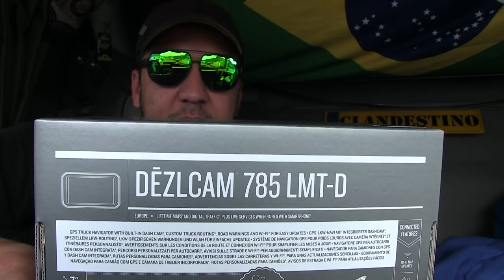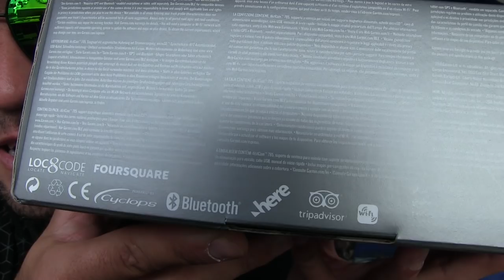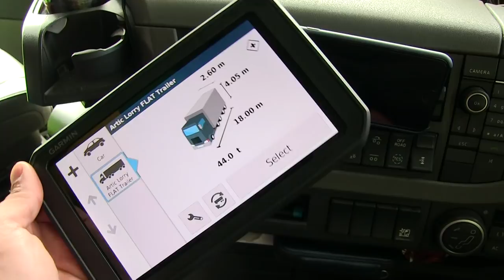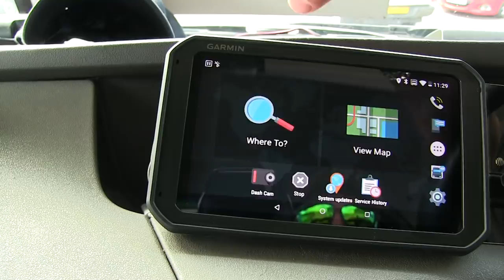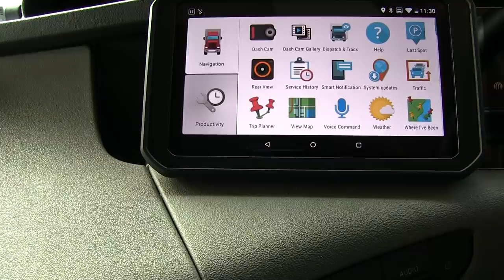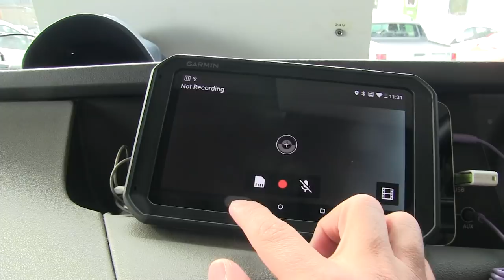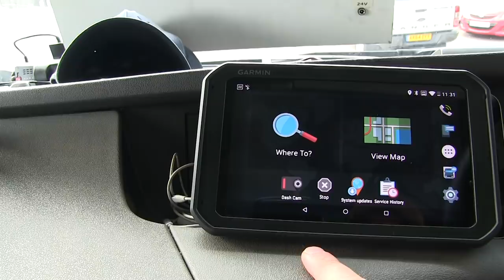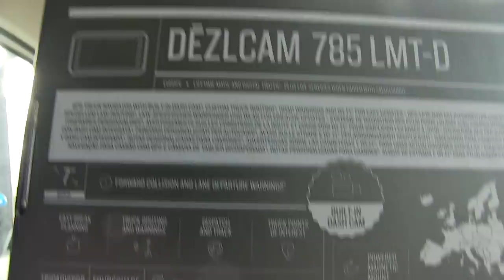GPS PRA CAMINHAO, PASSEI PRO GARMIN AGORA